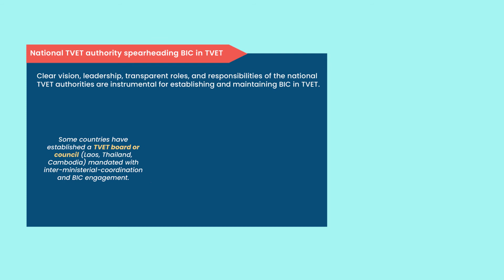SEA-VET infographics section